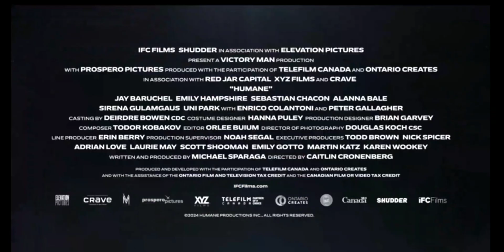HUMANE dystophianthriller movietrailer coming April26 SebastianChacon JayBaruchel PeterGallagher#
A global environmental collapse forces world leaders to take extreme measures to reduce Earth's population.

At a family dinner, held after an environmental collapse where the world lost twenty percent of its population, a father’s plan to enlist in the government’s new euthanasia program goes horribly wrong.